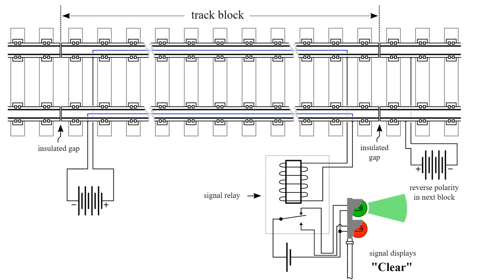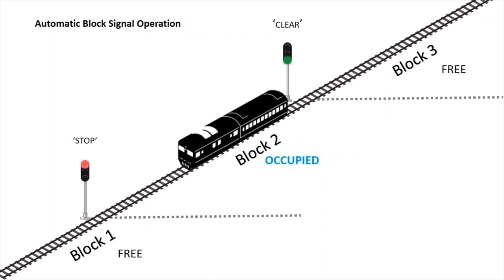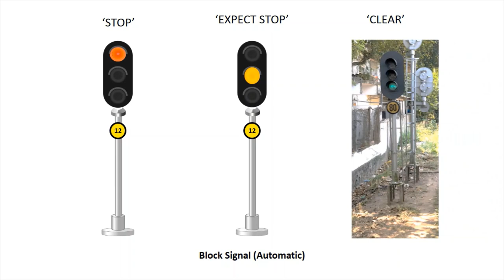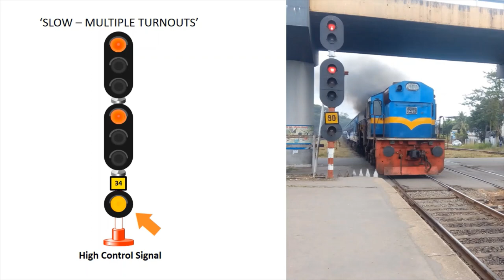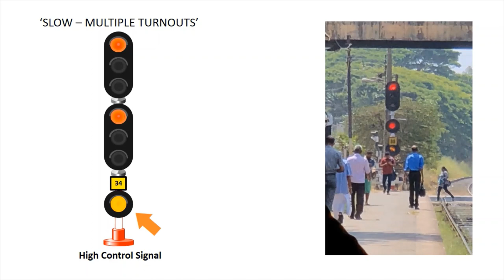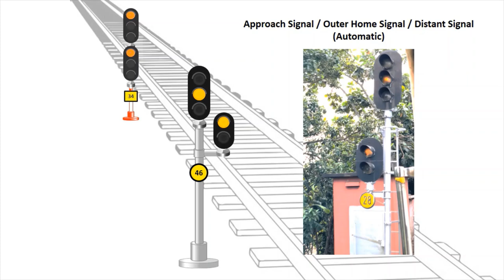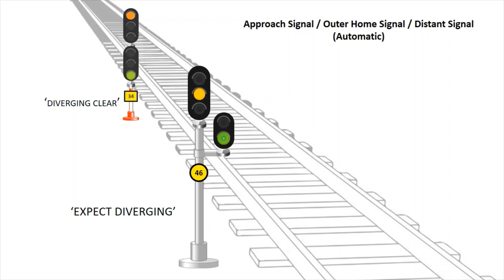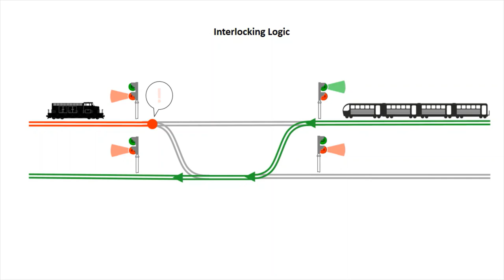Sri Lanka Rail Traffic Control